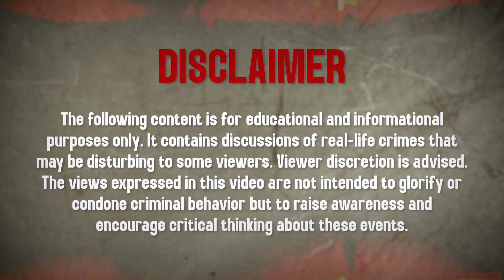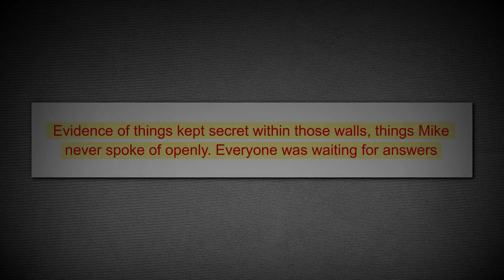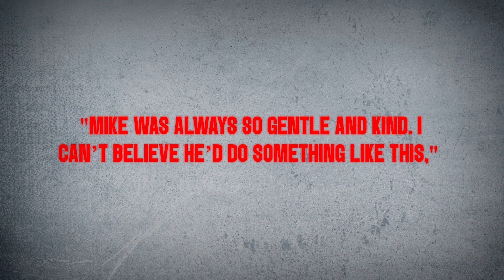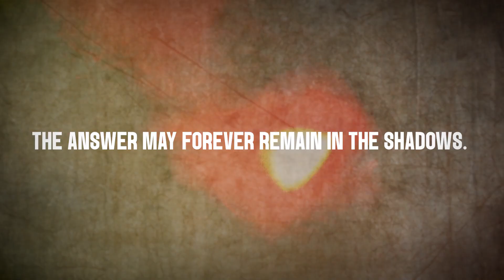At First, They Were Happy But Then Things Took A Turn For The Worst | True Crime Documentary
Step into the chilling reality behind this true crime story—a shocking investigation of secrets hidden behind luxury and wealth. In this true crime documentary, we follow the deeply unsettling case of Mike and Susan Reuschel. Their seemingly perfect life was shattered in a single, terrifying night, unraveling layers of deception and betrayal.